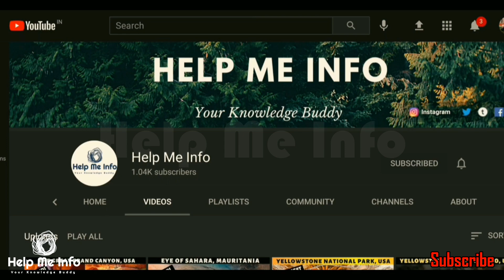Top 10 Ethnic Groups of Afghanistan | Ethnicity in Afghanistan | Afghans Tribal & Religious Identity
Hello everyone, in this video we are gonna discuss about the top 10 ethnic group of Afghanistan. If you like the video please let us know by commenting on this video.